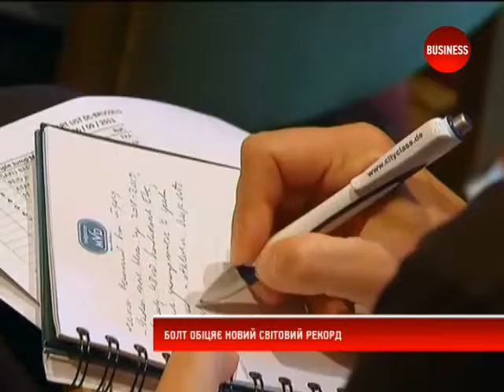Новини спорту 04.09.13 (21:00)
Новини спорту